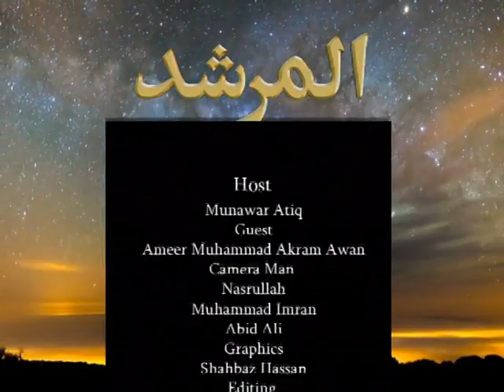Al Murshed Program Episode 35 - Ameer Muhammad Akram Awan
اسلامی سوال جواب کا ٹی وی پروگرام المرشد کے تمام پروگرام